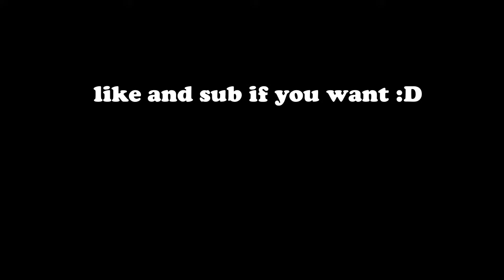Cxtions Settings.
Socials -

linear fortnite controller settings,
satisfying build, smooth building, smoothest controller player, smoothest controller player